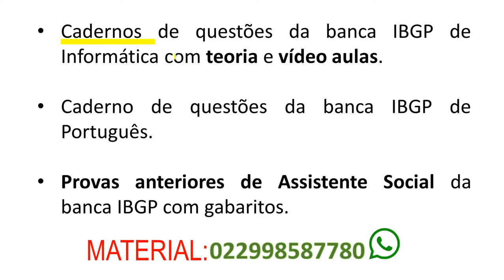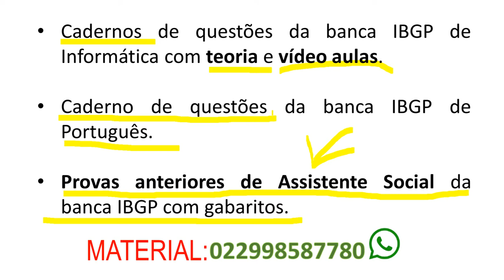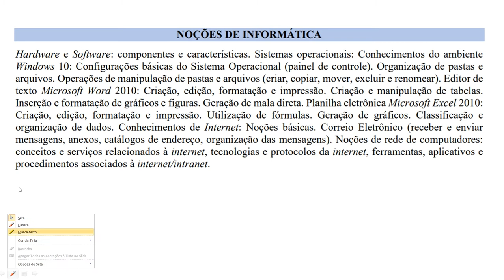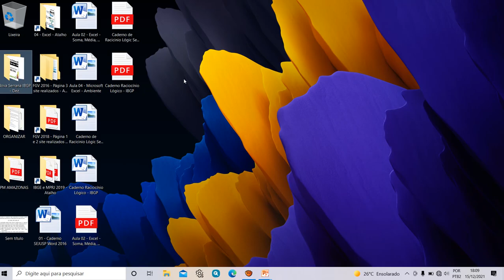501 - ESPECIALISTA DE SERVIÇOS EM SAÚDE II - ASSISTENTE SOCIAL - Concurso Nova Serrana - MG 2022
501 - ESPECIALISTA DE SERVIÇOS EM SAÚDE II - ASSISTENTE SOCIAL - Concurso Nova Serrana - MG 2022 - IBGP